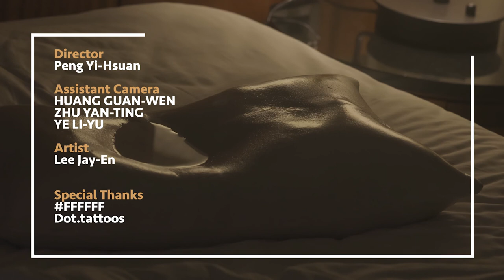土星協作計劃vol.12 李杰恩 枕頭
枕頭是我們每日接觸的物件，創作者杰恩使用陶瓷媒材轉換柔軟依靠成為一個頭部枕躺的痕跡，並在凹陷處填裝水，呈現如此親密之物件，又因為盛水之感知，帶出了許多不可言喻之想像。
作品會佈置於喜來登大飯店展間950裡的床上，透過空間精準回應其感知到的不尋常之狀態。
杰恩是第一次做陶媒材作品，許多製陶過程中，有許多驚喜，或說是許多不可控的狀態產生，或許這也是陶令人迷戀的狀態，我們總是有某個理想的畫面想像，但經過高溫的試煉後，產出的任何結果也都會是現在的自己。
展覽資訊：
2022 WHATZ ART FAIR - 展間950
策展主題《複身體：我在這裡》Plural Bodies: I Am Here
枕頭
2022
陶瓷、水
60x40x11cm
藝術家
詹詠幀 / CHAN Yung-Jen 詹詠幀、
傅雅雯 / FU Ya-Wen Bear Fu Berlin、
洪韵婷 / HUNG Yun-Ting、
李杰恩 / LI Jay-En李杰恩、
鄧雯馨 / TENG Wen-Hsin鄧雯馨、
曹淳 / TSAO Chun、
曾雍甯 / TZENG Yong-Ning曾雍甯、
Ginevra Panzetti & Enrico Ticconi Ginevra Panzetti
策展
tamtamART Tamtam ART Taiwan & Berlin Tamtam ART
(陳妍卉 / CHEN Yan-Huei Yanhuei Chen、洪韵婷 / HUNG Yun-Ting)